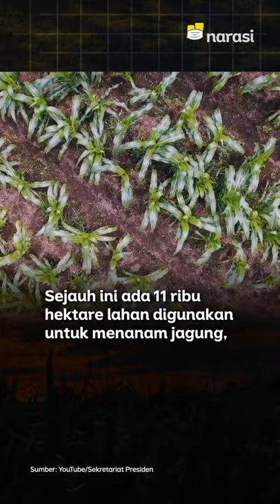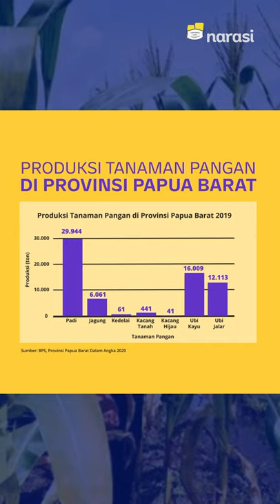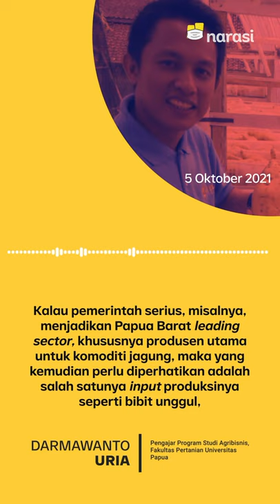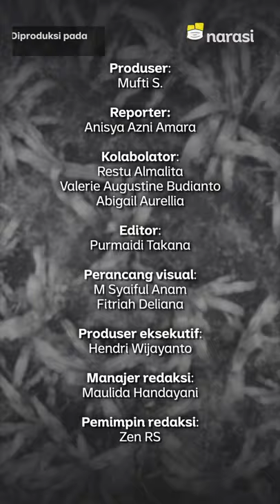Jokowi Mau Papua Barat Jadi Sentra Jagung: Jangan Lupa Bina Petani Lokal | Narasi Newsroom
Presiden Joko Widodo berencana menjadikan Provinsi Papua Barat sebagai produsen utama komoditas Jagung di Wilayah Indonesia Timur, nih.

Menurutnya, Papua Barat punya potensi buat jadi daerah produsen utama komoditas pertanian, khususnya jagung di Wilayah Indonesia Timur, tapi potensi itu belum dikembangkan dengan maksimal.

Kalau begitu, apa yang bisa pemerintah lakukan biar produksi pertanian di Papua Barat bisa maksimal?

(Narasi)